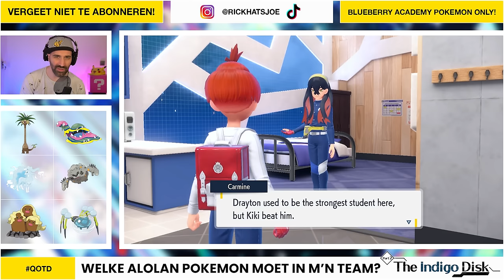EEN ANDER TEAM TEGEN ELITE FOUR CRISPIN !!! | #53 INDIGO DISK DLC - POKEMON SCARLET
In de Pokemon Scarlet & Violet Indigo Disk DLC gaan we naar de Blueberry Academy. Hier hebben ze hun eigen Elite Four en geloof me... Crispin versla je niet zomaar. Ik moet mijn Pokemon team echt even aanpassen, haha! Veel plezier met aflevering 53 van Pokemon Scarlet & Violet!